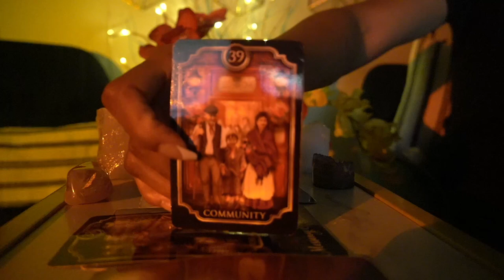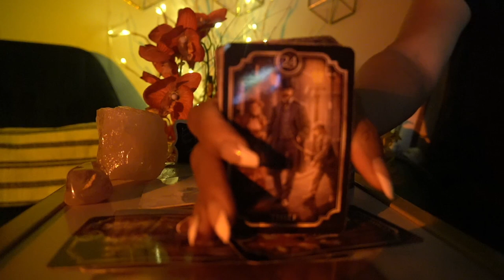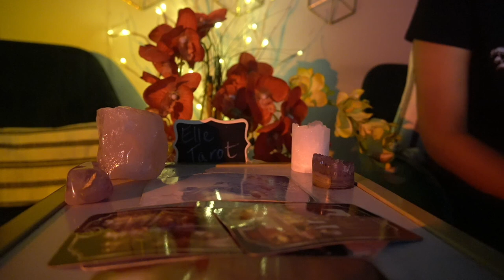SAGITTARIUS WEEK OF OCT 19 '21 BEWARE! DON'T BELIEVE THEM!